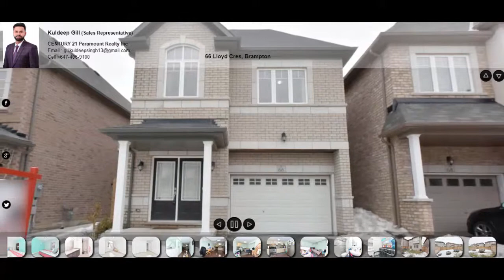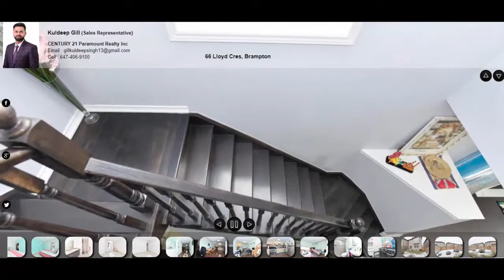66 Lloyd Cres, Brampton